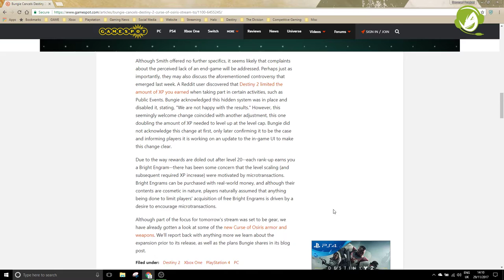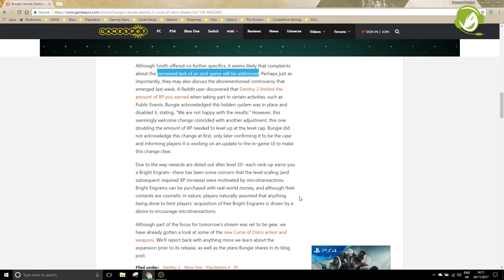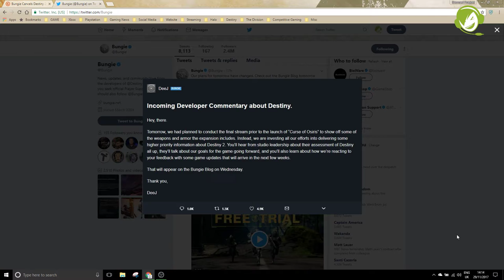What do I think about: Destiny 2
Welcome to the second video in my new series "What do I think about" about things gaming related and I am covering off a topic very close to my heart, Destiny 2.

See what I think about the campaign, the after game, also about the in game currency and microtransactions.

See you all again in my next video